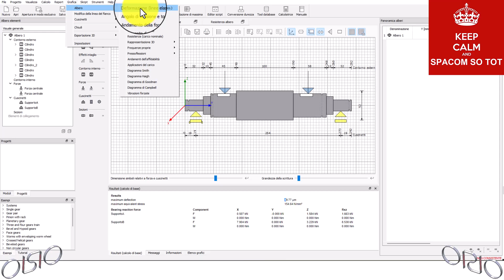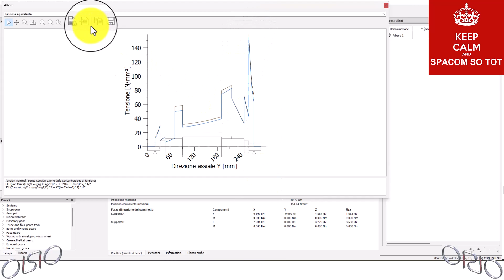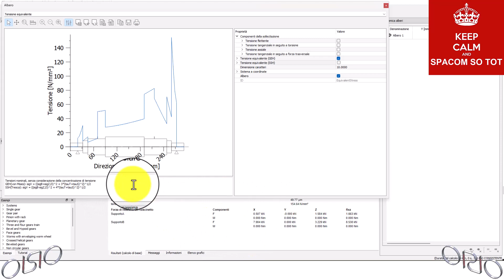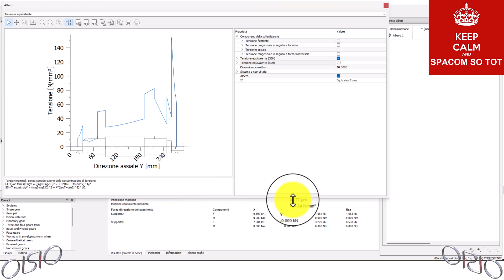KISSSOFT inflessione tensione equivalente massima maturità à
kisssoft linea elastica di albero inflesso